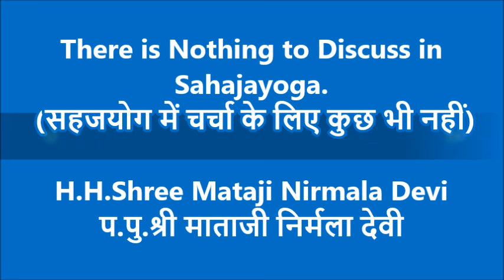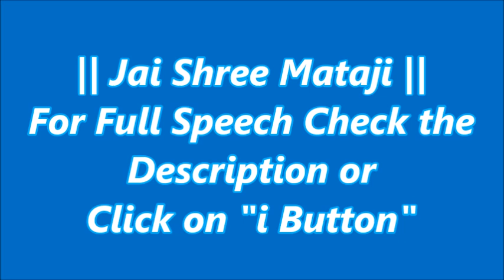There is Nothing to Discuss in Sahajayoga/सहजयोग में चर्चा के लिए कुछ भी नहीं. :- Shree Mataji Devi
H.H.Shree Mataji Nirmala Devi/ प.पु.श्री माताजी निर्मला देवी

Shree Mataji Saying in this talk:-
The worst of all is the conditioning of reading also. Reading without light is useless, and some people still have a habit of remembering something they have read and a kind of a show-off as they say. Is better to listen to others. Let others talk. In Sahaja Yoga on what subject you’ll discuss? I don’t know, how can you discuss on anything? Now you see this one as a green thing. Now, what can you discuss on this? You will say, “All right, it’s green, but… there is so”. Then another one says, “No, this is green, but…”. One may go on like that, madly. There is no need to discuss in Sahaja Yoga. I just don’t know what are we going to discuss. You know everything, you know how Kundalini rises, you know how chakras are cleared out, you know how you get realization, you all know who’s, who catches, what, and you know that how it affects. Now, if that is the fact, if that is the truth, that is what it is, what are we going to discuss about it? Discussions are over now. You are gnostics, you are knowledgeable people. You have the knowledge. But the knowledge that you have is shared by everyone of you. At the most, you can talk about your experiences, you can talk about your relationships, how you have enjoyed. But there is nothing to discuss in Sahaja Yoga. I’ve heard about people who are discussing. I just don’t know how can there be a discussion about Sahaja Yoga. I would be very happy to know, if you can tell Me, how we can discuss about Sahaja Yoga. So we have to remember that whatever we talk, we should talk about our experiences, about our enjoyments, our happiness, everything. And not to discuss it and analyze it, because that would kill the joy completely. There’s no joy in it. Discussion is just trying to show that you know better than the other, or you can give another opinion. In Sahaja Yoga there is no another opinion. If somebody has a Nabhi, he has a Nabhi, what another opinion you can have? So then we finish with different kinds of arguments and discussions and things.
Maybe somebody goes off the track, maybe. But you all know he is going off the track, so what’s the use of discussing it? You all know what he is talking is off the track, so it’s all right. You come to the conclusion, “Yeah, we know, we know, we know”. But to discuss it out, there is no need. Once you know and it is in your awareness, the Paramchaitanya will take care of it and you won’t have to bother at all how to correct, how to mend it, what to do. That’s not your work. You just leave it to Paramchaitanya and it will work out.

Refernce:-
Puja Talk, Alibag, India (17/12/1989)
Language of Talk:- English
Duration of Shree Mataji talk:- 35 Min